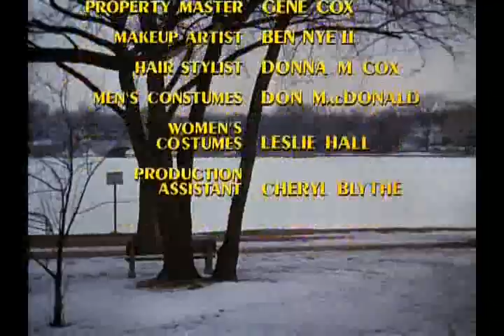The Mary Tyler Moore Show S3E04 Enter Rhoda's Parents (October 7, 1972)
Rhoda is shocked when her parents arrive for a visit and her mother reveals that she is convinced her husband is seeing another woman.